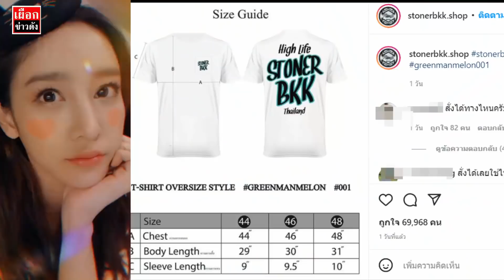เบิร์ดแฟนแตงโม ล่องเรือ คิดถึงแตงโมเหลือเกิน 1เดือนแล้วที่เราห่างไกลกันแต่ยังคิดถึงเทอทุกวัน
เบิร์ดคิดถึงแตงโมเหลือเกิน   1เดือนแล้วที่เราห่างไกลกันแต่ยังคิดถึงเทอทุกวัน
สวัสดีคับ คุณผู้ชมล่าสุด เบริ์ดแฟนแตงโมได้โพสต์คลิปที่ไปล่องเรือหางยาว
เมื่อ 1 เดือนที่แล้วที่ ทั้ง 2 คนได้ไปเยี่ยมญาติของแตงโมที่ ภูเก็ต

แตงโมอยู่นั่งอยู่บนเรือหางยาว ก็ยังดูปลอดภัยกว่าลำเป็นล้าน...
และอบอุ่นมากเหมือนอยู่กับเบริ์ด รวมถึงพาน้องแมวเจ้าบ๊วยที่เป็นที่รักของแตงโมมาเที่ยวด้วย

และทริปสุดท้าย ก่อนที่แตงโมจะจากเบริ์ดตลอดกาล
โดยในคลิปนี้ เบิร์ดเขียน capiton ใน IG ว่า  1เดือนแล้วที่เราห่างไกลกันแต่ยังคิดถึงเทอทุกวัน

ตอนนี้เบิร์ดเปิดขายเสื้อแล้วน่ะคับ เดี๊ยวแอดทิ้งลิงค์ไปอุดหนุนเบิร์ดได้...เปิด 1,000 ตัวเท่านั้น
เบิร์ดลงมือทำเองกับมือและดูแลทุกขั้นตอน ใส่ใจมาก ๆ เพราะเป็นงาน Hand Made จริง ๆ สกีนเองผสมสีเอง..คุณผู้ชม..

ยังไงเอ็นดู ผู้ชายคนนี้ด้วยน่ะคับ... มีความคิดเห็นอย่างไร อย่าลืม comment ใต้คลิปก่อน